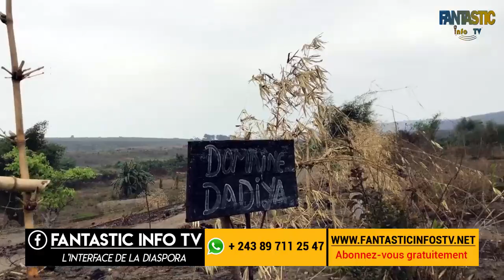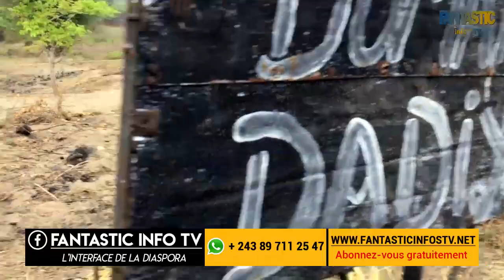DOMAINE DADIYA LANCEMENT DES TRAVAUX AGRICOLE